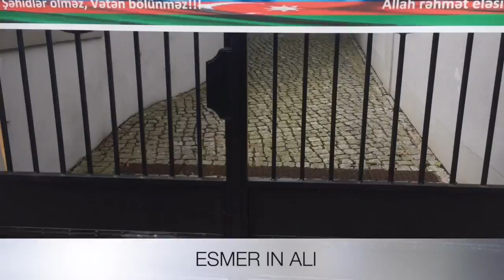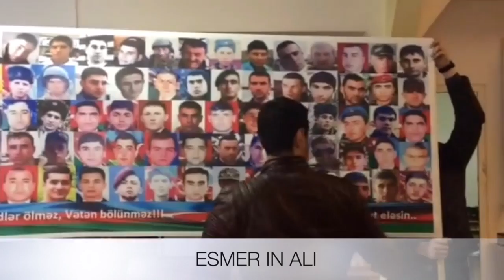Almaniyada şəhidlərimiz yad edildi və ehsan verildi